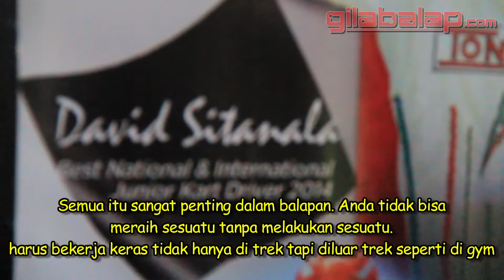David Julio Sitanala Dari Maluku Untuk Indonesia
gilabalap.com - David Julio Sitanala Dari Maluku Untuk Indonesia